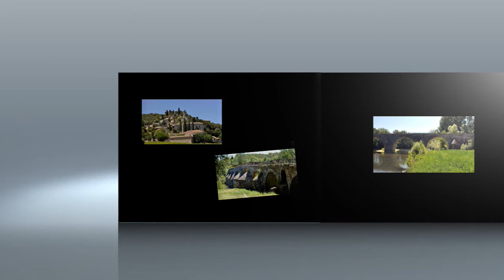La Roque Sur Ceze.mpg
Diaporama sur le village de La Roque sur Cèse dans le Gard Provençal